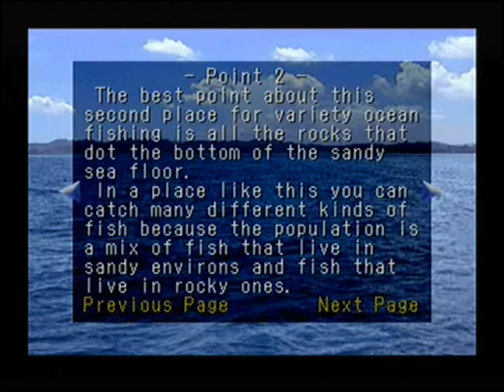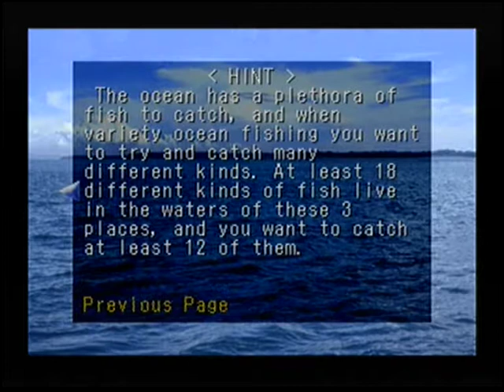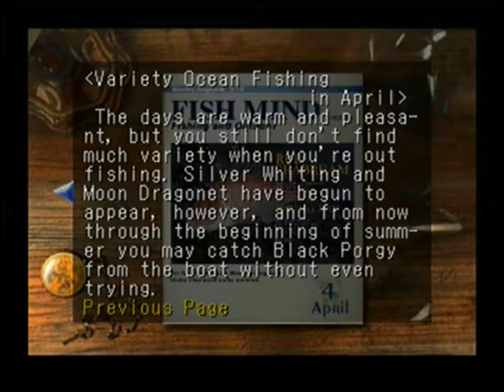Reel Fishing 2 ps1 gameplay (part 1/ 3 days). MH Plays89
I can remember nagging my grandma for this game when I was about 10. I couldn't wait to play it as it was the first fishing game that I was aware of that you could use a float and catch carp. This was new to me as most fishing games before this were bass fishing game. The controls are really easy to use and the graphics are not offensive for a ps1 game.

I would only recommend this game if you are into fishing or fishing games as for the thrill seeking gamer it would be a little boring.